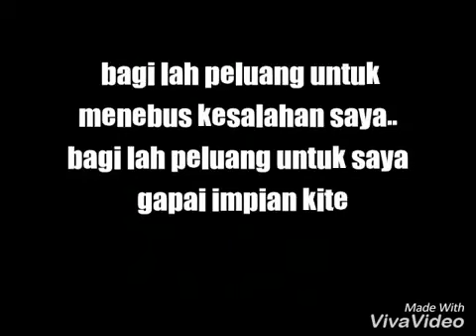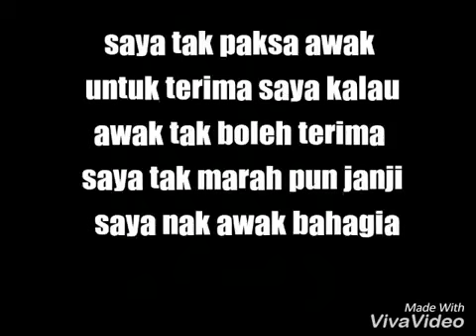❤ Cinta Tak Pernah Bersalah 😭